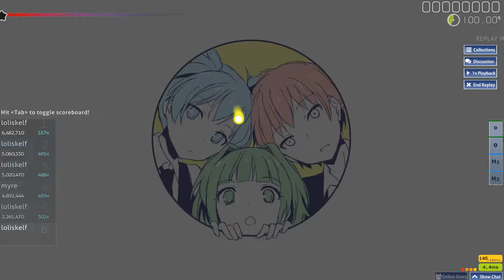osu! Bye Bye Yesterday (Taeyang's Good Good Time) fc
whoa mama